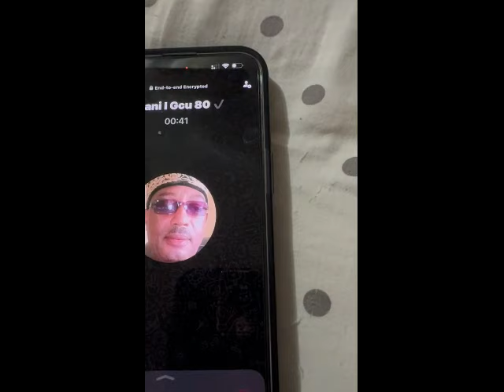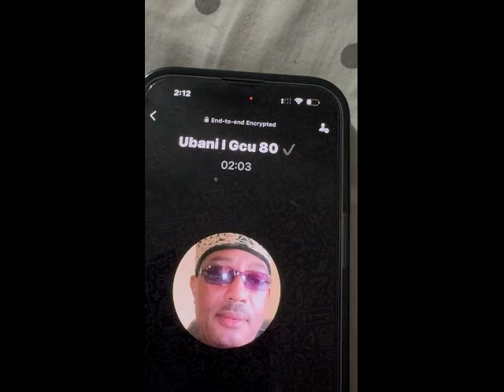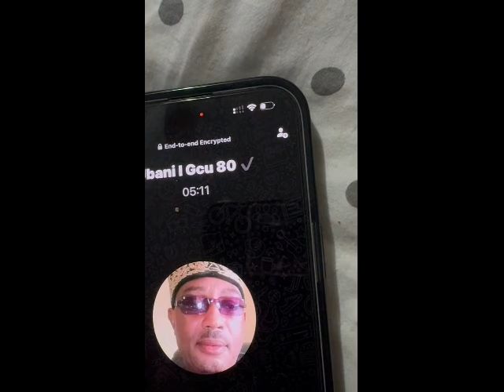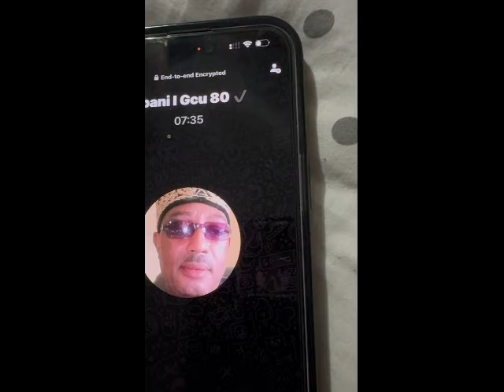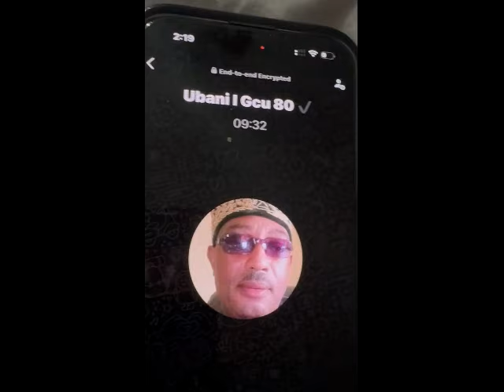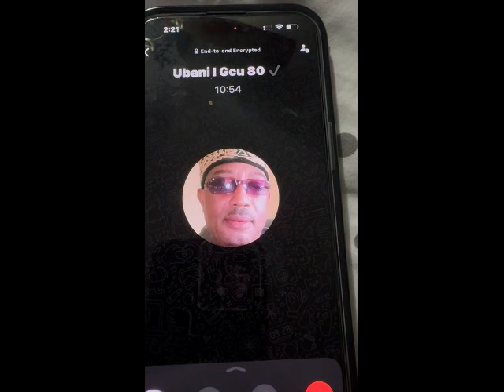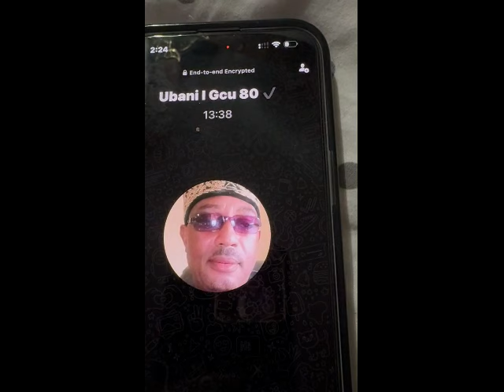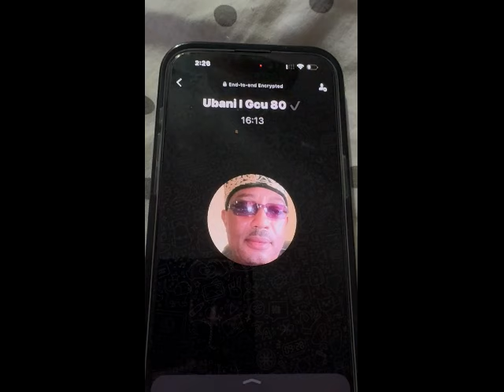A TRUE UMUAHIAN BOMBSHELL